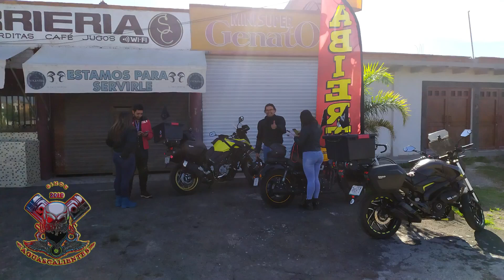UNA RODADA MUY MONA - BIOPARQUE LA CUEVA